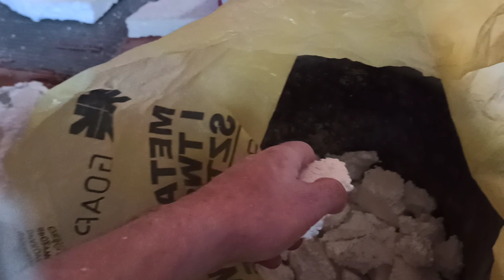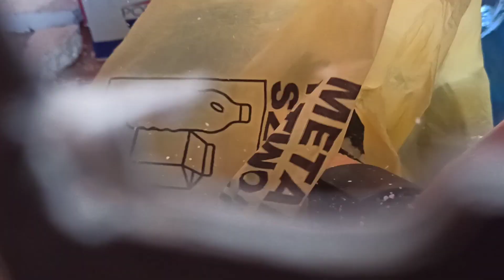Mielenie styropianu w celu ponownego użycia, jako granulat do styrobetonu.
Krótki wykład na temat mielenia styropianu w celu ponownego użycia jako wsad do styrobetonu. Komentarz o Nepalu i jeździe do Albanii jest komentarzem w trakcie wymiany myśli z kolegami, którzy byli w Nepalu, a teraz jadą do Albanii i nie jest istotny, jeżeli chodzi o mielenie styropianu.